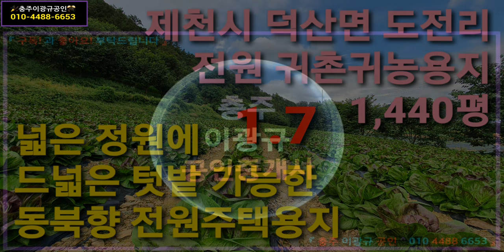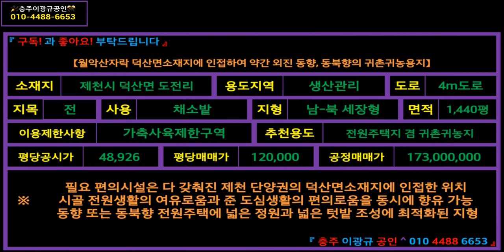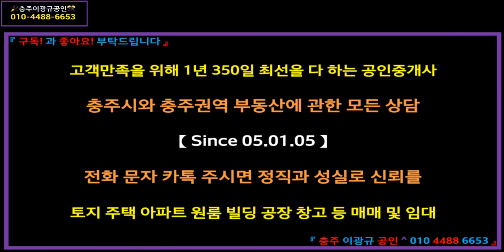[부동산] 귀촌귀농용지 이광규170] 제천 덕산면 도전리 전 1,440평 매1.7억 넓은 정원 + 넓은 텃밭 가능 동향 + 동북향 면내 5분거리 택지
【월악산자락 덕산면소재지에 인접하여 약간 외진 동향, 동북향의 귀촌귀농용지】
소재지: 제천시 덕산면 도전리
용도지역: 생산관리
도로: 4m도로
지목: 전
사용: 채소밭
지형: 남-북 세장형
면적: 1,440평
이용제한사항: 가축사육제한구역
추천용도: 전원주택지 겸 귀촌귀농지
평당공시가: 48,926
평당매매가: 120,000
공정매매가: 173,000,000
※ "필요 편의시설은 다 갖춰진 제천 단양권의 덕산면소재지에 인접한 위치
시골 전원생활의 여유로움과 준 도심생활의 편의로움을 동시에 향유 가능
동향 또는 동북향 전원주택에 넓은 정원과 넓은 텃밭 조성에 최적화된 지형